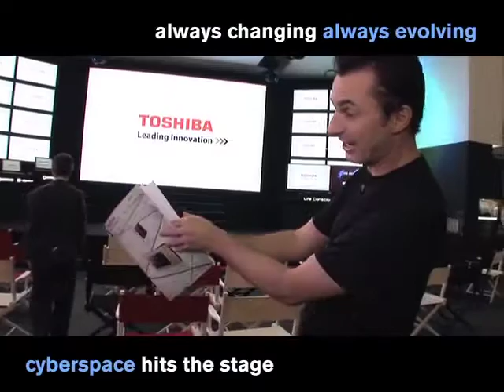Marco Tempest: Cyber-Illusionist, Tech Innovator, Magician, Corporate Entertainer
For years, Marco Tempest's masterful blend of digital media and magic has enabled audiences to glimpse the future before technology gets there.

Adventurer, Scientist, Showman, Dreamer and Hero... There's no one quite like Marco Tempest. His imaginative combination of computer generated imagery, video, music and stagecraft with his unique vision of future life is creatively unique and unequalled within the performing arts. No one else combines the incredible technical savvy with the showmanship, the physical skills and the charisma of Tempest. With all that talent, it's amazing that he seems to enjoy poking fun at himself, and all those marvelous toys! Marco gets a kick out of bending reality around the edges. Is that image in the screen, or just in front of it?

At age 22, Marco Tempest captured the prestigious New York World Cup of Magic, launching him into international prominence. Marco has been featured in his own theatrical shows and as part of numerous television specials which have enjoyed well in excess of 500 million viewings across the world. Marco's award winning television series The Virtual Magician is currently airing in over 40 countries. His talent has been recognized with a number of prestigious international awards. Marco Tempest was also the winner of the 2009 World Magic Award for "Best Contemporary Magic"

In the business world, many of the world's leaders in the high-tech industries have found Marco's work to be the perfect way to present their newest products and innovations - to their own staff members and to the public at large. Such giants as Panasonic, Sony, Apple, and Lucent Technologies have used his services time and time again.

Internet giant America On Line (AOL) used Marco to introduce their newest browser to the European market at Europe's largest high-tech trade show. In the automotive industry, Marco has used his next-generation illusion technologies to present the hottest new cars for Audi, Nissan, Toyota and Mitsubishi, to name a few, at events ranging from private party product launches for local dealers to some of the largest auto shows in the world.

Marco Tempest's ability to take living human beings into any kind of virtual space imaginable, including inside the human body, has made him a favorite with many leaders in the healthcare and pharmaceutical industry, including Johnson & Johnson, Parke-Davis, Pfizer, Searle and Alza Corporation.

More About Speaker, Marco Tempest . . .
Marco Tempest has been invited as a visionary presenter to the Seoul Digital Forum and the TEDxTokyo conference and presented his keynote to the xDays Leadership Conference in Switzerland.

His work is constantly changing: as new technologies evolve, Marco Tempest finds captivating ways of turning those advances into compelling illusions.

Ever growing, ever exploring, ever developing - with Marco, it's always wise to expect the unexpected. You won't be able to guess where he's going next, but you can bet it will be filled with innovation, wonder and excitement!

To book Marco Tempest to perform and amaze at your next event, contact BigSpeak Speakers Bureau.